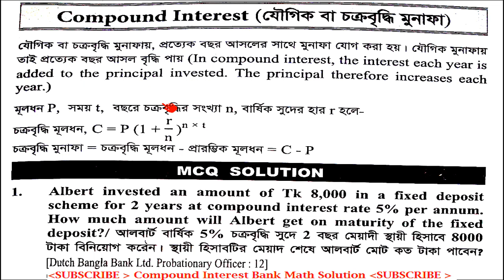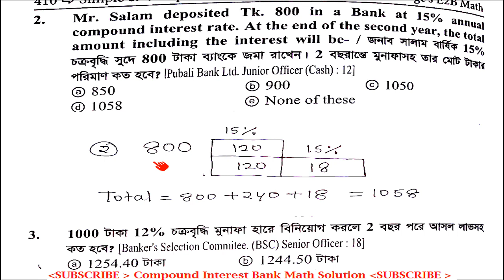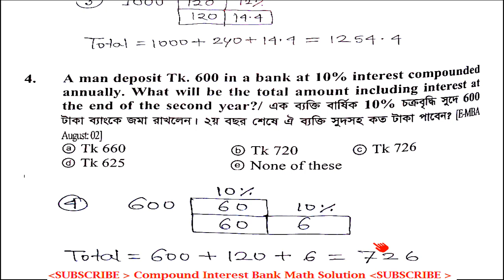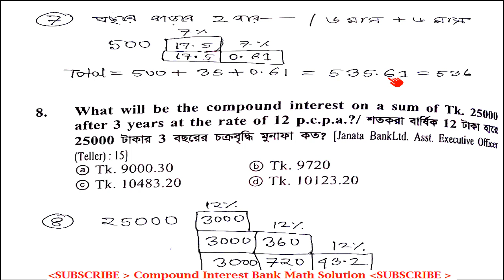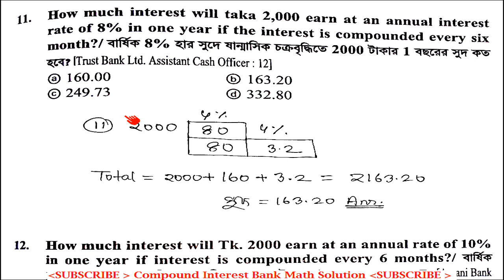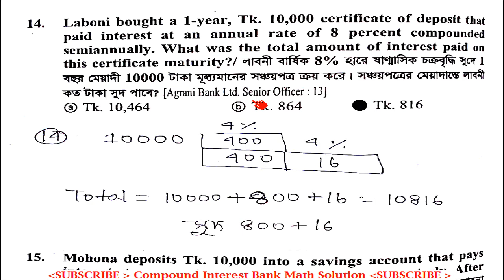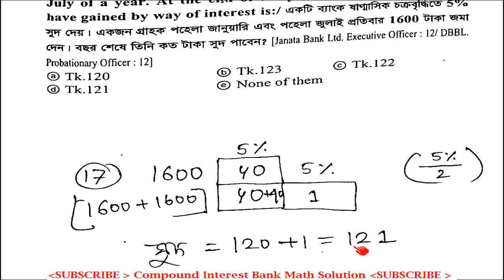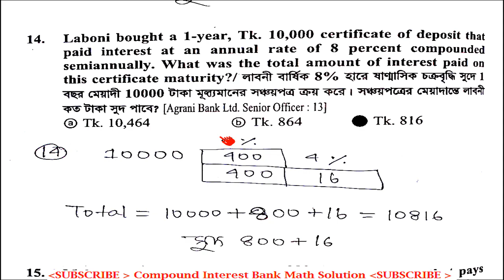চক্রবৃদ্ধি সুদ II Compound Interest Math Tricks II বিগত বছরের সকল ব্যাংক প্রশ্নের সমাধান একসাথে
Watch This Whole Video and This Video is Enough to Solve Your Competitive Exam Question specially for Bank Exam without any Calculator .